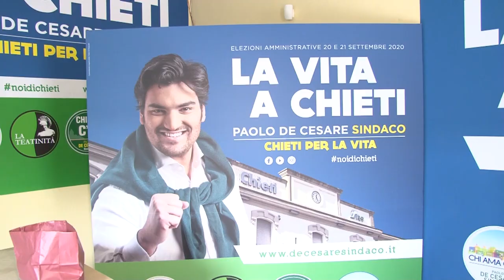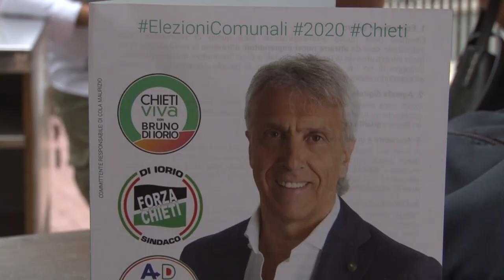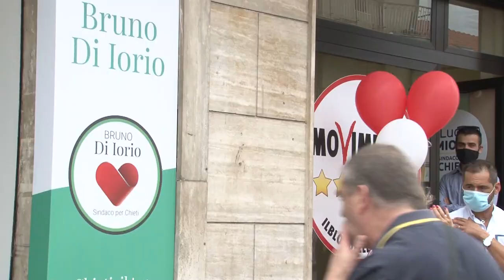Chieti, la campagna elettorale si sposta sullo Scalo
La battaglia politica dei candidati sindaco per il Comune di Chieti, si sposta nella parte bassa della città. De Cesare, Di Iorio e Amicone hanno inaugurato le rispettive sedi nella zona dello Scalo